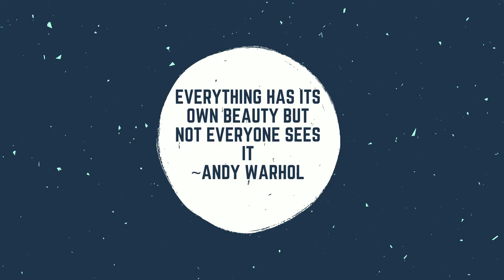Inspiring Quotes!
Find some awesome quotes in this video!
0:20 - Robert Frost
0:25 - Oprah Winfrey
0:30 - Andy Warhol
0:35 - Mother Teresa
0:40 - Walt Disney
0:45 - Maya Angelou
0:50 - Robert Ingersoll
0:55 - Mary Engelbreit